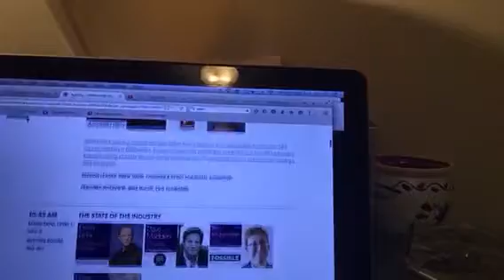Appnation VII CES 2016 Sands Expo Vegas Jan 6-9 2016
Zennie62 Appnation VII for CES 2016 will be at Sands Expo, January 6-9 2016 in Las Vegas. Featuring some of the business leaders in app products and technologies, Appnation VII has a series of events each day. Visit appconference.com for more information. - vlog produced by Zennie Abraham Zennie62 Blog - youtube video